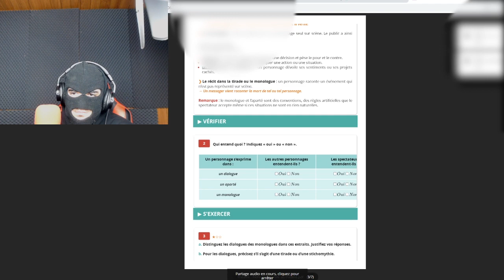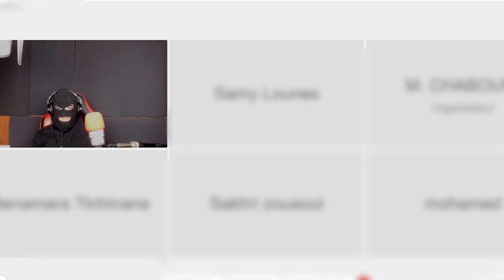JE M'INCRUSTE DANS DES COURS EN VISIO ! ( En dinosaure )